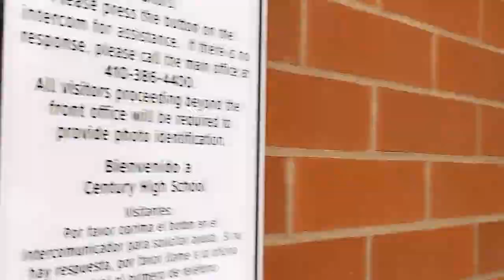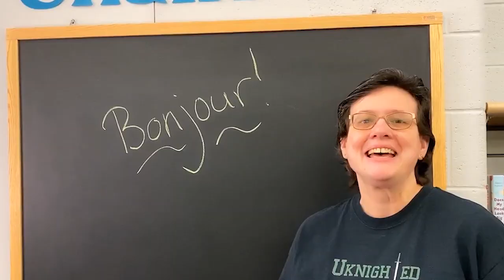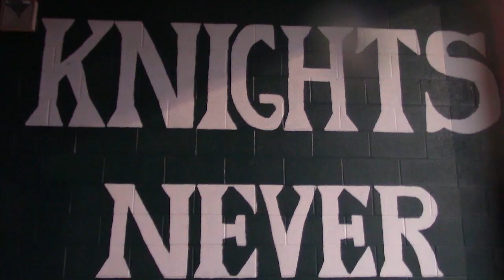Welcome to Century High School - Freshman Orientation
A welcome video from some of our staff at CHS for incoming Knights.